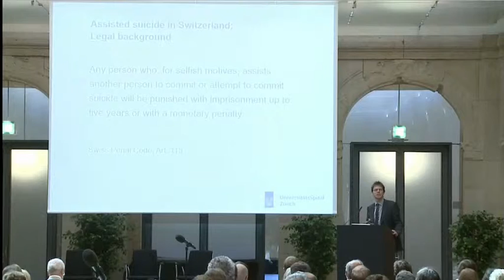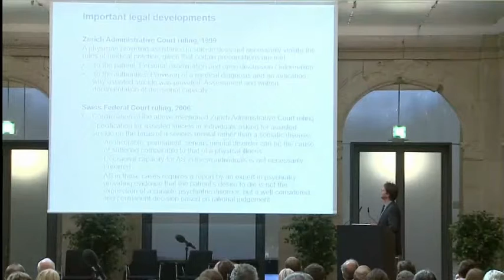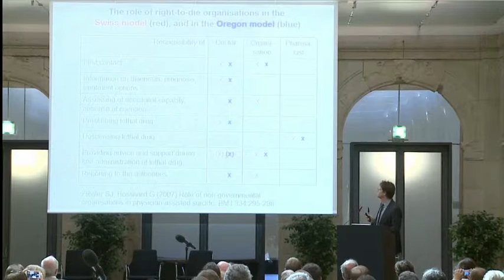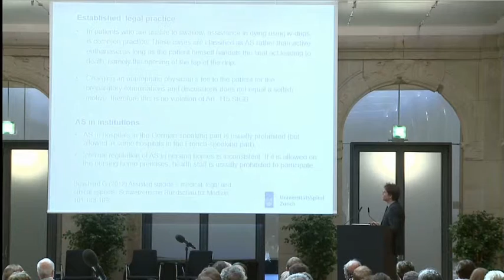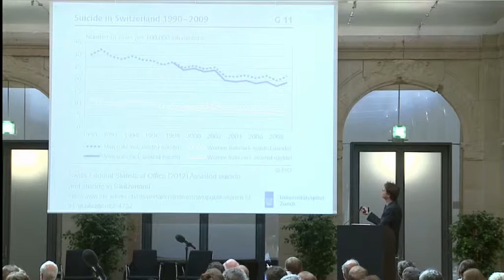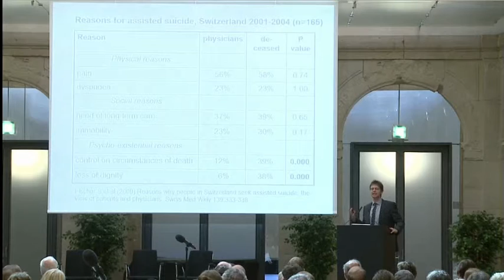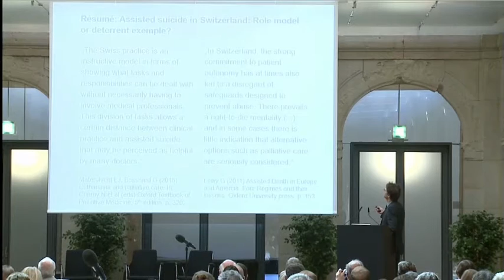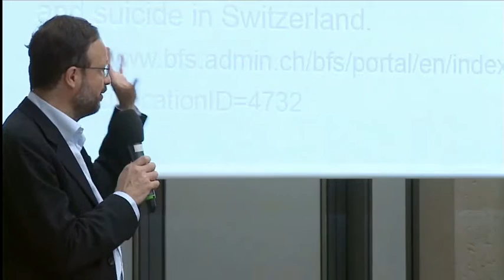Assistierter Suizid: Der Stand der Wissenschaft – PD Dr. Georg Bosshard (Zürich)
Assisted suicide in Switzerland: origins, developments, empirical findings
Internationale Tagung am 15. Juni 2015
Berlin-Brandenburgische Akademie der Wissenschaften